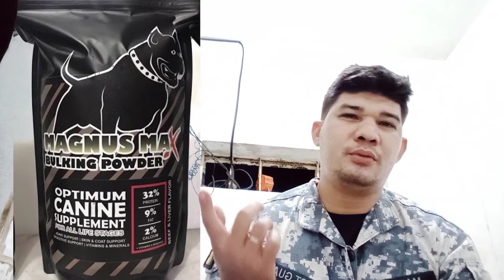About German Shepherd Foods and Vitamins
Hi guys today gonna share about my German Shepherd of foods and vitamins and types of German Shepherd